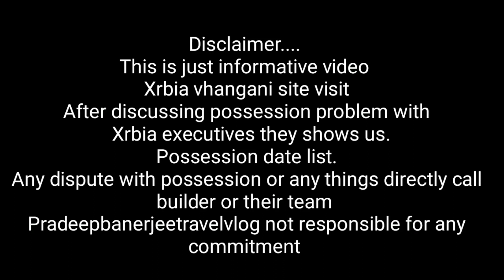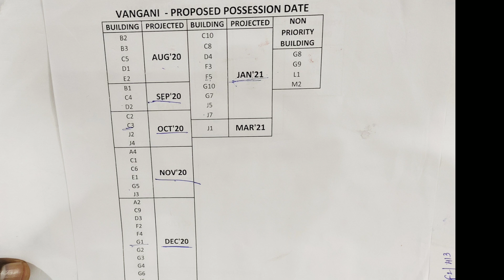Xrbia Vangani | New Update With All Buildings Possession Date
Xrbia vangani